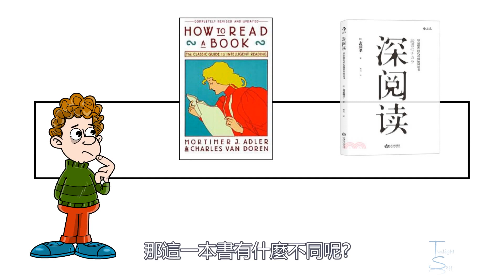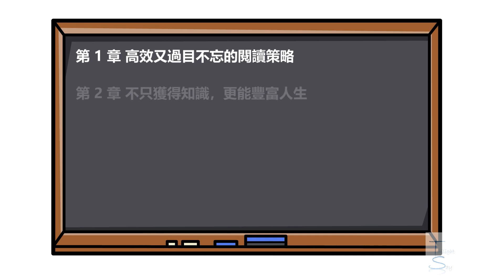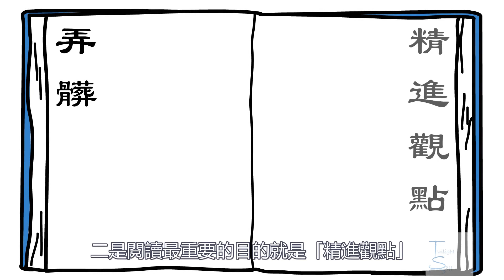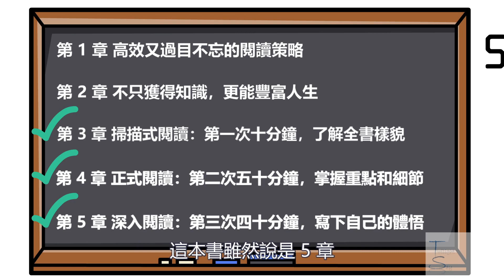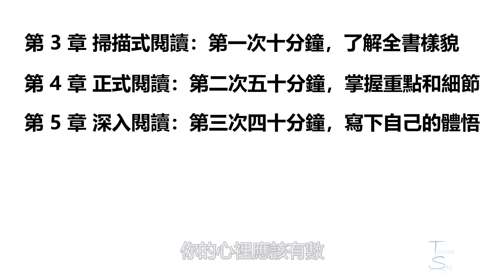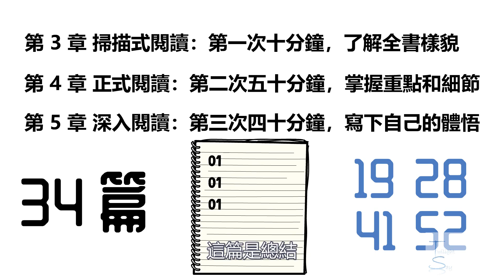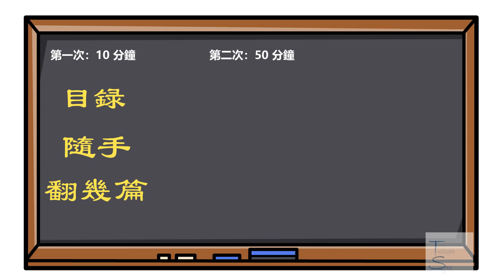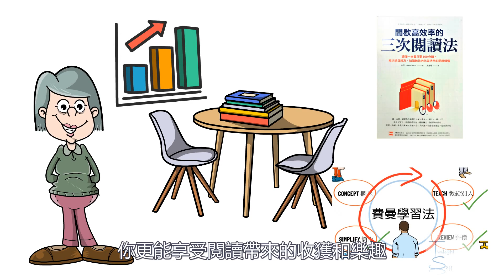間歇高效率的三次閱讀法:100分鐘搞定一本書的技巧 | TWILIGHT SAY 微明說 (2021)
看了一堆書，但是沒一本記得的？讀了很多書，但卻感到消化不良？想看一堆書，但卻礙於閱讀效率太低，手下不去？給你推薦的這本書會是一個好解方！今天給你推薦「采實文化」出版的《間歇高效率的三次閱讀法》，帶給你100分鐘搞定一本書的技巧！

章節：
0:00 你需要大量閱讀嗎？請進！
0:31 開場
0:40 這本書有什麼不一樣？
1:06 縱觀《間歇高效率的三次閱讀法》
2:21 「檢視閱讀一」這本書
6:27 「檢視閱讀二」這本書
7:06 重點整理《間歇高效率的三次閱讀法》
7:37 結語：你可以有的行動計劃(Action Plan)

我是個懶人，我相信科技始終來自人性，為了解決生活中一堆麻煩事，我會學習一堆有的沒有的實用知識、技巧。這是一個知識頻道，會分享各樣我學到的東西，這些對我有幫助的東西，也希望幫助到其他人！

使用設備、軟體：
影片：VideoScribe
錄音：Audacity
麥克風：e之音 USB電容麥克風
電腦：Surface pro 4
字幕：ArcTime
資料來源：采實文化《間歇高效率的三次閱讀法》

附註：避免引起版權糾紛，影片中的書籍，含圖片、文字，皆是自己閱讀後再改寫或使用開放圖庫製作。若是對分享的內容有興趣，可自行去找書來深入閱讀。